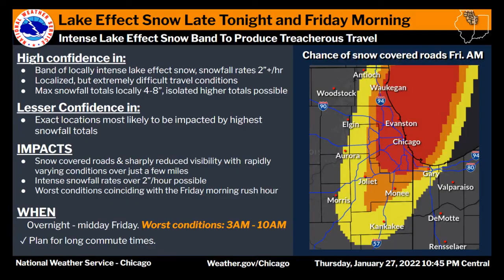Winter Storm Warning Issued for Chicago, Northern Suburbs as Up to 8 Inches of Snow Possible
A winter storm warning has been issued for parts of Chicago and the northern suburbs, with up to eight inches of lake-effect snow possible wherever the heaviest snow bands make landfall.
According to the National Weather Service, the warning will take effect in Lake County, along with northern and central Cook County in Illinois, at 2 a.m., and will remain in effect through noon on Friday.
DuPage County and Southern Cook County in Illinois, as well as northern Lake County in Indiana, will remain under a winter weather advisory through 10 a.m. Friday.
According to the National Weather Service, heavy lake-effect snow is expected to begin falling overnight, with two or more inches falling per hour at times wherever the heaviest bands end up.
In Lake County and in parts of Cook County in Illinois, between 4-to-8 inches of snow could fall in the most-impacted areas, but snowfall totals will vary widely across short distances due to the nature of lake-effect snow bands, according to the weather alert.
Those areas outside of the heaviest bands of snow will likely see less than four inches of snow Friday, according to forecasters.
Those areas that are most heavily impacted will see horrendous travel conditions, with visibility reduced to less than a quarter-mile and rapid accumulation rates on roadways that will make it extremely difficult for plows to keep up.
Forecasters are urging motorists to postpone travel when possible in the impacted areas.
It is still possible for snow bands to shift slightly to the east, which would spare Lake County in Illinois, but it is unclear at this time where the band will ultimately settle.
Areas of western Cook County could see less than an inch of accumulation.
In southern Cook County and in northwestern Lake County, 2-to-5 inches of snow are possible, especially in areas close to Lake Michigan. Areas further inland will likely see less than that, officials said.
Motorists are still advised to use caution, and are reminded that travel issues are still possible due to the hazardous conditions.
The snow is expected to move out of the area by late morning and into the early afternoon, according to forecasters.

weather chicago,
wgn weather,
nj snow storm,
nyc snow storm,
weather forecast raleigh nc snow,
winter storm nyc,
chicago snow,
schaumburg weather,
chicago weather radar,
weather chicago il,
gurnee weather,
arlington heights weather,
chicago weather tomorrow,
how much snow today chicago,
ocean city md weather,
bethany beach weather,
weather tomorrow chicago,
chicago snow forecast,
snow chicago,
how many inches of snow today chicago,
cicero weather,
snow in chicago,
abc 7 chicago weather,
nbc chicago weather,
snow forecast chicago,